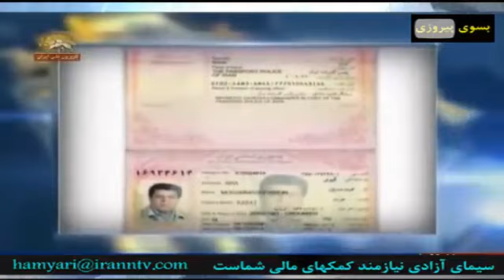خبرهایی از سوریه و تونس بیستم دی ماه